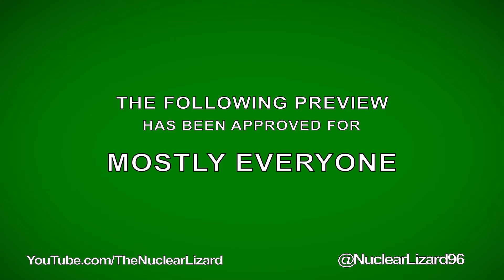Mixtape - Official Trailer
In a distant future, unemployment is at an all time high. People seek desperate measures to make a living.Creating and distributing mixtapes is the most widespread way for people to make money.The government is not pleased; they have devise a special task force that seeks out and eliminates any individual caught possessing mixtapes. Tom (Yusuf Qari) is stuck in the middle of the war. He faces the decision of pursuing making mixtapes or getting a real job. This is a story about how far a man is willing to go make a living.

Starring: Yusuf Qari, Gabriel Galicha, Andrew Saucedo, Christopher Wilson, Mushtaq Samim, Cesar Jimenez, Charlie Heimsoth, Ryan Maruffo, and Ryan Kuo as Trash

Written and Directed by: Cesar Jimenez